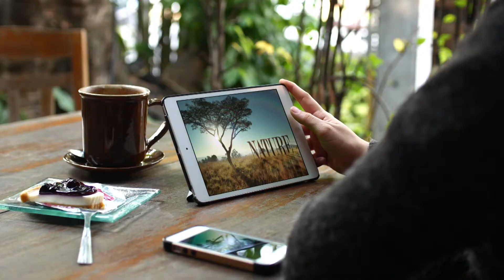SCETV Passport - December 2021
SCETV Passport members find out what's new for December 2021. This month includes Land Girls, AMERICAN MASTERS Becoming Helen Keller, The Oratorio: A Documentary with Martin Scorsese and much more. To learn more about SCETV Passport, an ETV Endowment member benefit,